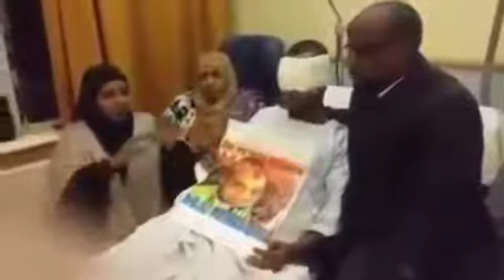Wiilki re Jabuti ee Indhaha laga bixiyay oo ka Quustay Indhihii waraysi